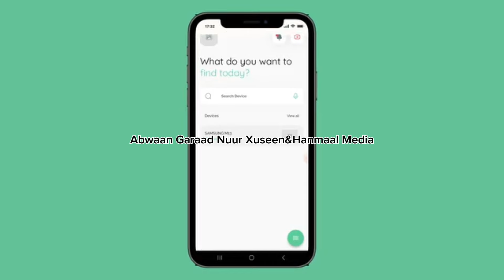Bajaajle khaarijinta madaxda qaabilsanaa oo gacanta lagu dhigay iyo xog cusub